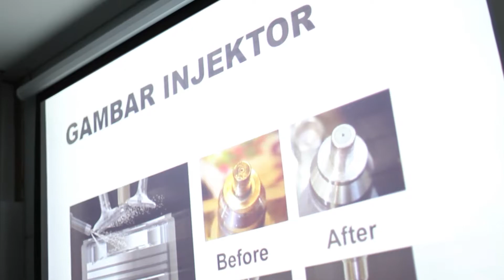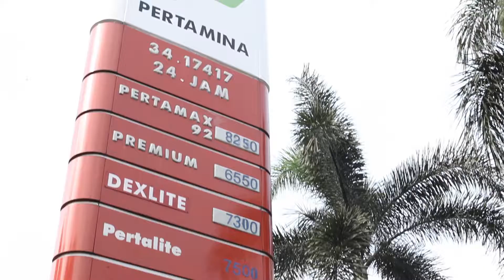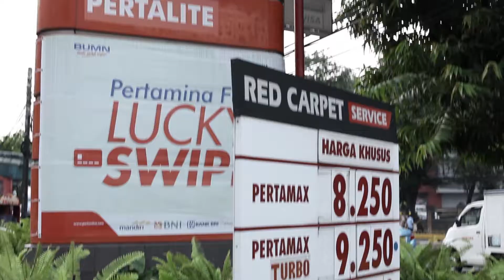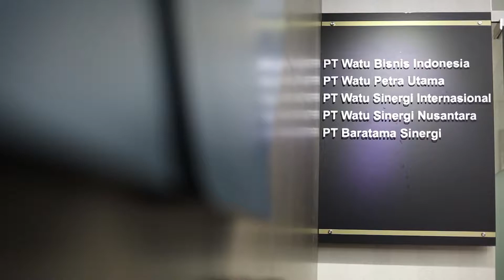SALVIS (Vide Promotion)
Dokumentation Promotion SALVIS

by ANDYMAAGZ Photography

copyright2017